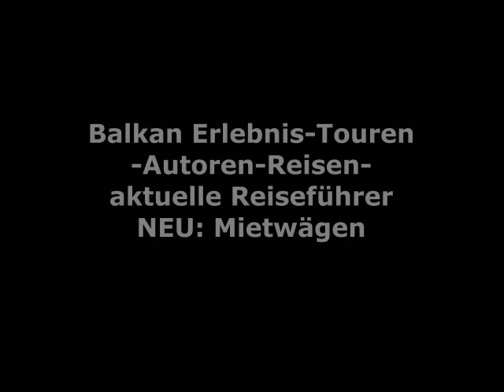Albanien 2017 - Autoren geführte Wohnmobiltour im September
hobo-team.de ist ein Reiseveranstalter der den Menschen Albanien als ein sehr ursprüngliches Land nahebringen will.
Die Autoren der 3 erfolgreichen Albanien Reiseführer:
pocket-guide, Wohnmobilführer und offroad-guide, der übrigens im Januar 2017 topaktuell recherchiert neu erschienen ist, können mittlerweile 6 Jahre Tourenerfahrung in Albanien, Mazedonien, Montenegro und Kosovo nachweisen. Ebenfalls veranstalten sie im September immer ihre Wohnmobilreise.
Auch dieses Jahr führen wir unsere bewährte Autorenreise wieder durch. Termin: 4. bis 17. September 2017
Unsere Tour beinhaltet einen gesunden Mix aus Landschaft, Kultur, Land und Leute, Natur-Sehenswürdigkeiten und natürlich tolle Campingplätze.